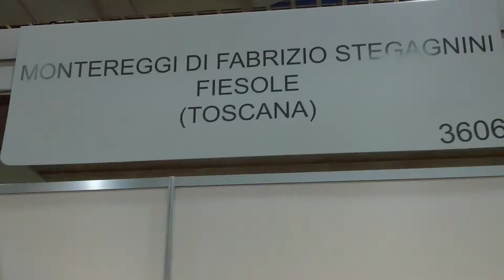Summer Fancy Food - Interviste a Fabrizio Montereggi